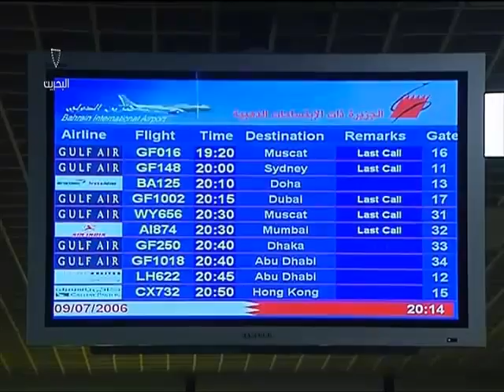البحرين : النشرة الاقتصادية 12-05-2014